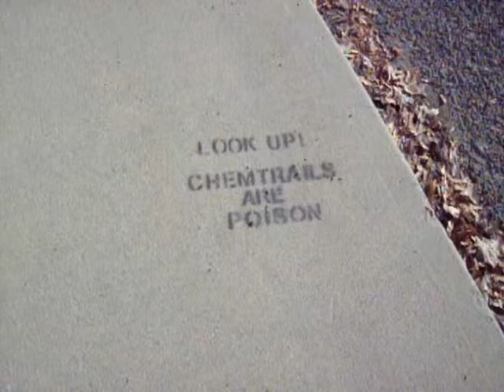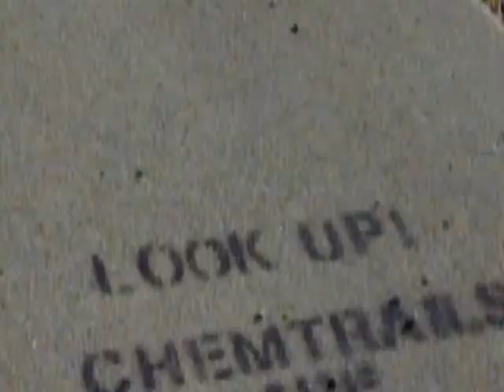Look Up!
I don't think I had ever seen persistent contrails with a heading change before today, there are two here, one to the south and one north. I just had to start filming when I saw the tag on the sidewalk.